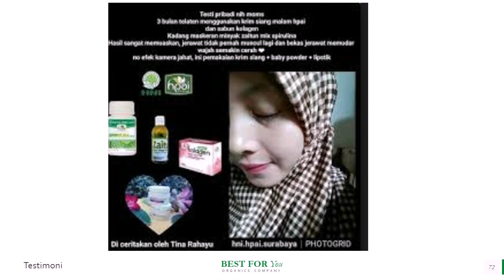Jual Minyak Zaitun Obat Jantung di Sleman Pesan 081282707458